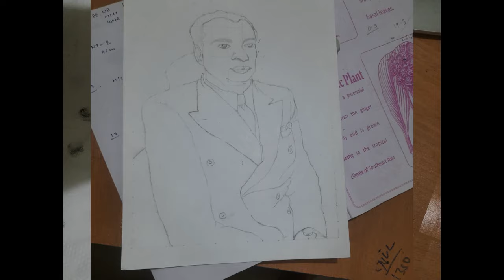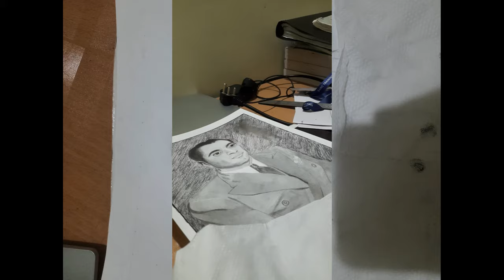portrait sketch for tribute to real indian hero "Homi Jehangir Bhabha "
I am trying to portrait sketching for real indian hero.
First sketching for Homi Jehangir Bhabha.
CONTRIBUTION :
Homi Jehangir Bhabha was an Indian born nuclear physicist who made important contributions to quantum theory and cosmic radiation. He is known as the “father of Indian nuclear program.”

He was the first Chairman of The Atomic Energy Commission of India.
rocket boy
homi jehangir bhabha
amazing world
AMAZING WORLD
Amazing World